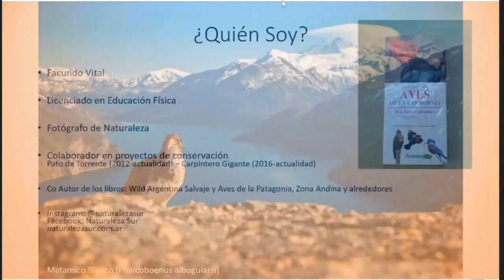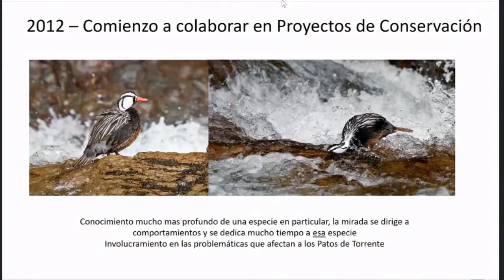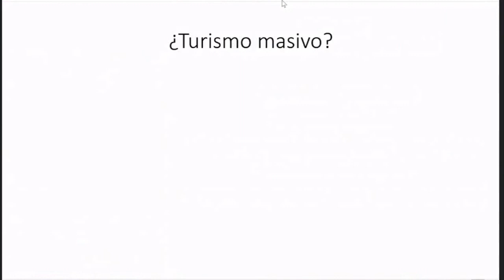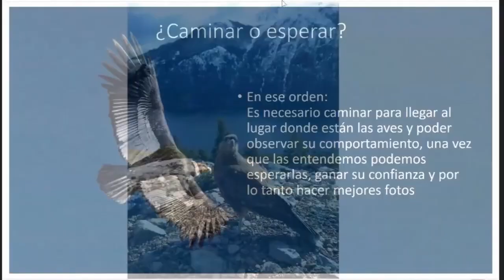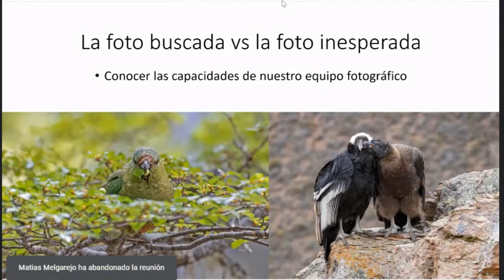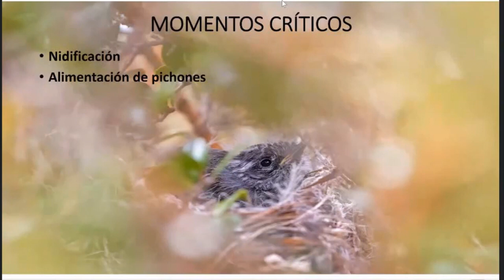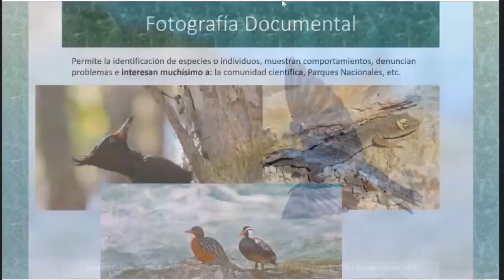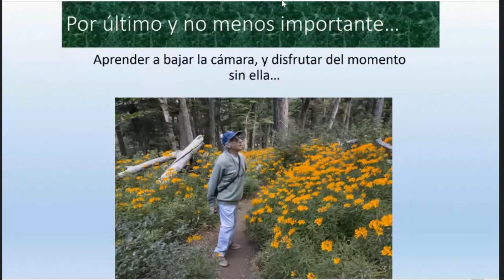Fotografía de Aves Profundizando la Mirada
En el marco de las charlas libres y gratuitas que ofrece el Club de Naturalistas de la Patagonia (Bariloche), armé una charla sobre fotografía de aves. Pero no es la típica charla de aspectos técnicos sino que está orientada al comportamiento del fotógrafo para lograr las imagenes.
Se trata el "cómo", "cuándo", "dónde" y sobre todo el "para qué".
En una época donde el like sobrepasa cualquier aspecto de la conservación, intento dejar una reflexión acerca de como llevamos adelante la práctica de acercarnos a la naturaleza para retratarla.